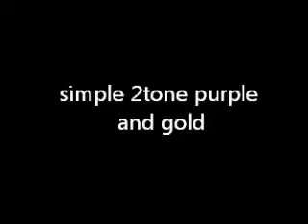purple and gold-hi speed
products used:

face
maxfactor color genius

eyes:
udpp
la colors palette sand castles
sugarpill poison plum
stylistyle purple eyeliner
stylistyle soft black eyeliner
PRESTIGE liquid eyeliner matte black

lashes:
black opal

brows:
prestige eyeliner chocolate brown

lips:
sephora 840
sakky hansen lip inflation